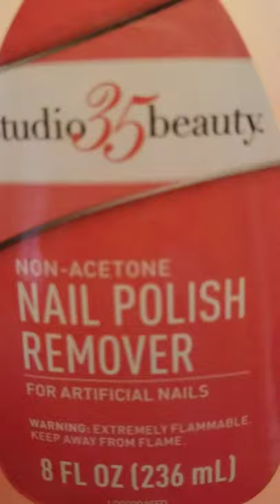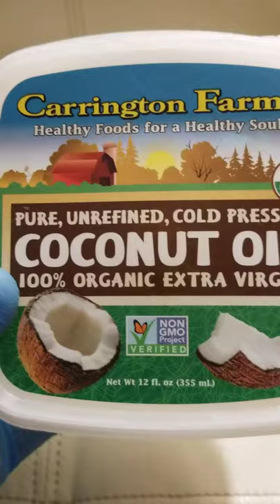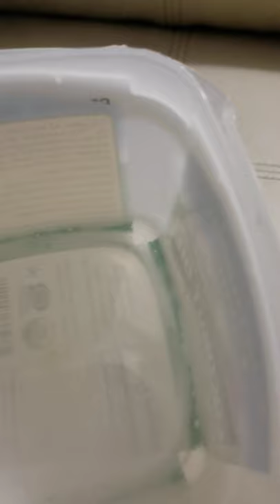Tirando marca de caneta em couro.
dicas para quem tem criancas.